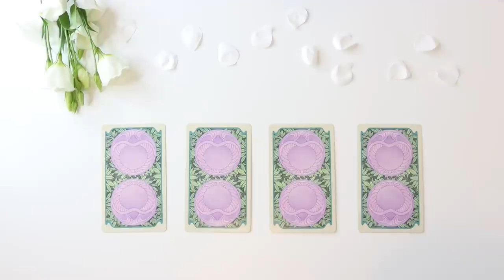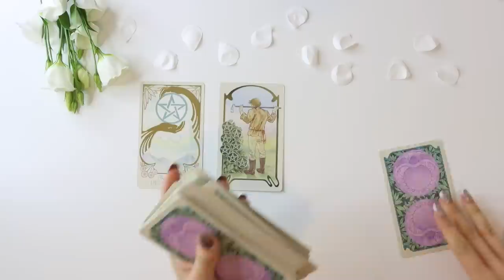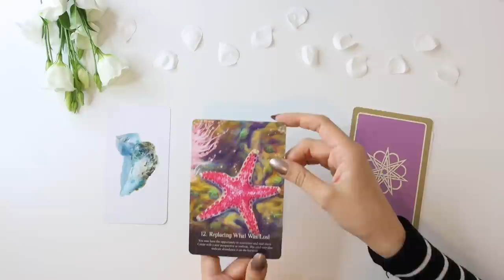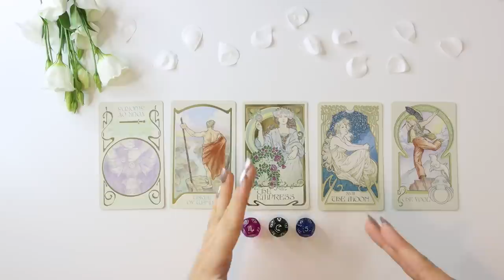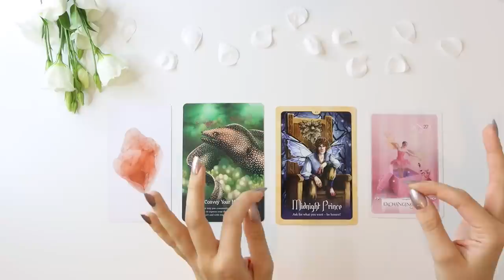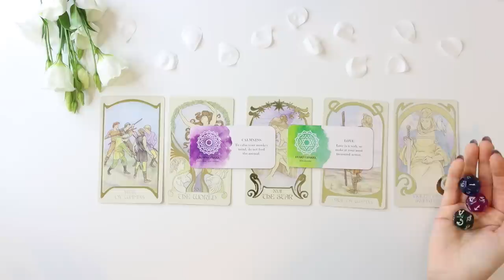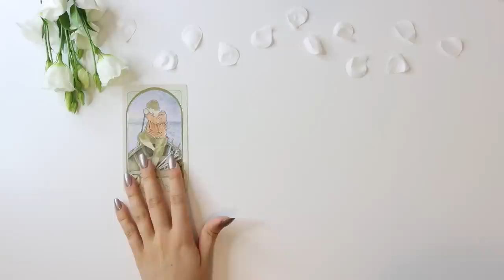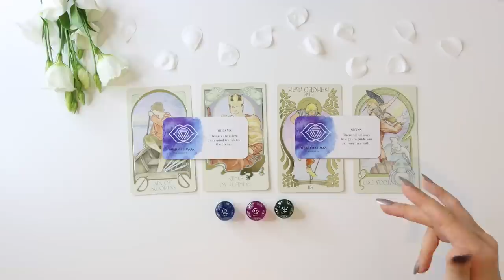🔮⭐️ PICK A CARD ⭐️🔮 | NEXT 72 Hours - What's Coming?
PICK A GROUP:
GROUP 1 - 0:28
GROUP 2 -  8:47
GROUP 3 - 19:12
GROUP 4 - 30:35

- 20 - 25 Minutes

- 20 - 25 Minutes

1. How they feel about you
2. What they are going through
3. Your current relationship
4. Your future relationship.
5. Advice.

- 1 Hour and 15 Minutes